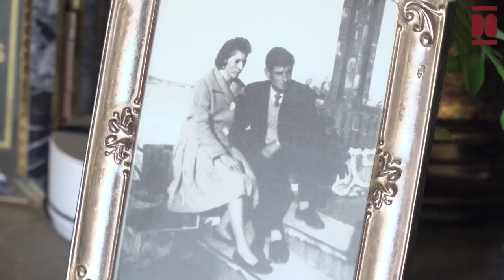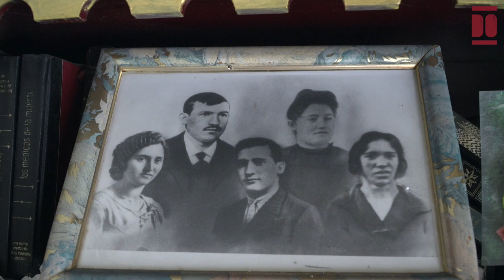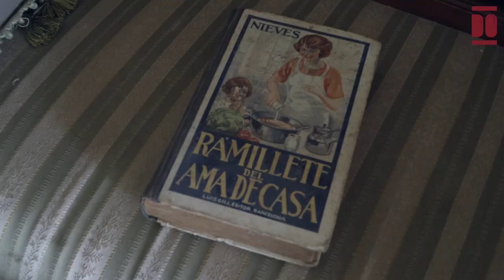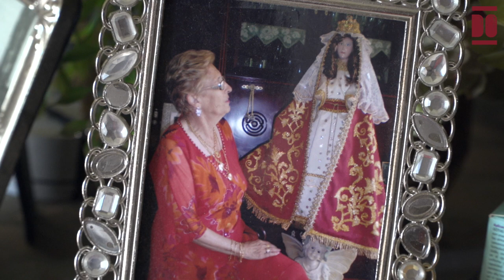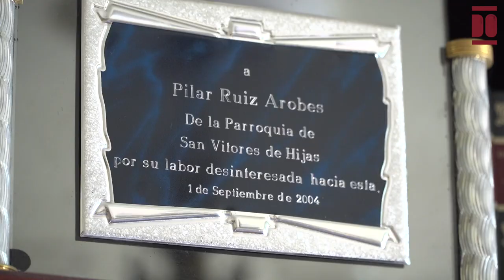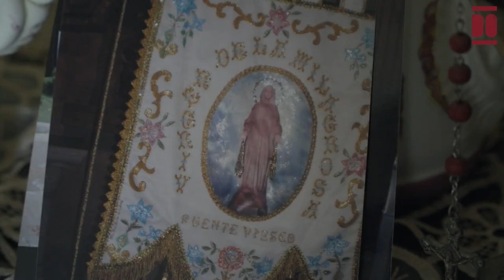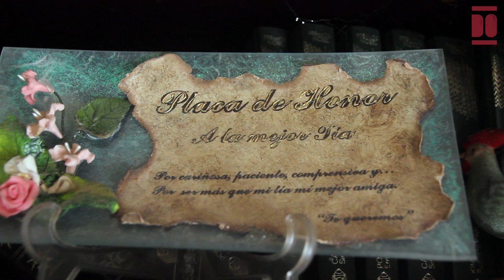Pilar Ruiz Arobes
Pilar nació en Hijas, localidad del municipio de Puente Viesgo, en agosto de 1940. Su infancia transcurrió entre labores de campo, juegos y sus estudios con la enciclopedia Álvarez en la escuela de niñas de Hijas, a donde acudió de los 6 a los 14 años en compañía de sus hermanas Oliva y Elvira.
Su padre, Joaquín Ruiz, era obrero de la fábrica de Los Quijano en Corrales; su madre, Flora Arobes, labradora y trabajadora en el hogar e hija de Elvira Torre, ayudante del médico y partera de Hijas, quien durante la gripe española de 1918 perdió a tres hijas y a su marido. Pilar desde niña hizo compañía a su abuela, durmiendo cada noche en su casa y aprendiendo a poner inyecciones para ayudar a la vecindad. Con 14 años se mudó para hacer compañía a su tía materna, Consuelo Arobes, al Monte Tejas, en el pueblo de Tarriba en San Felices de Buelna, unos años en los que vivió en unas condiciones muy humildes y se dedicó al trabajo de campo.
Regresó a su pueblo natal con 16 años y se formó en costura con la señora Fina, de origen gallego, y entre momentos de risas aprendió a coser con soltura, llegando a sustituir a Fina durante sus ausencias. Su juventud está plagada de recuerdos en comunidad, entre las clases de costura, misas, bailes en las romerías y fiestas de San Vitores.

En julio de 1961 se casó con Jesús Ibáñez, trabajador temporero en la fábrica de Nestlé, con quien residió durante siete años frente al convento de Soto-Irúz,  siete años en Penilla de Toranzo y, desde 1975, en el pueblo de Vargas. La enfermedad crónica de Jesús puso el peso económico del matrimonio en Pilar, modista y costurera, quien "trabajó cosiendo para fuera" y "bordando a máquina", y que, "aunque hacía hasta tres vestidos al día", cesó su actividad para atender a su marido.
En 1995, tras el fallecimiento de su marido, retomó la costura y la pintura de telas, en especial se dedicó a coser y decorar altruistamente mantos de vírgenes, casullas sacerdotales, paños y estandartes religiosos.
Desde el año 2000 ha hecho  "con todo el amor del mundo" numerosas entregas a las iglesias de Hijas, Corrobárceno, La Penilla, Aes, Puente Viesgo, Santillana del Mar, Carandía, Piélagos, Renedo, Vioño, Vargas o el convento de Soto-Irúz, entre otros.

Pilar ha participado en algunas actividades como coro o teatro y continúa asistiendo esporádicamente a la asociación Cultural de Mayores de Castañeda. En la actualidad, disfruta de la compañía de sus hermanas y realiza desde el año 2000 funciones como presidenta de la comunidad de propietarios en su domicilio de Vargas, en donde reside desde hace casi cinco décadas. Pilar confiesa que ha llevado su vida "con mucha fe y resignación", una vida "con muchos recuerdos, pero se queda con los buenos".